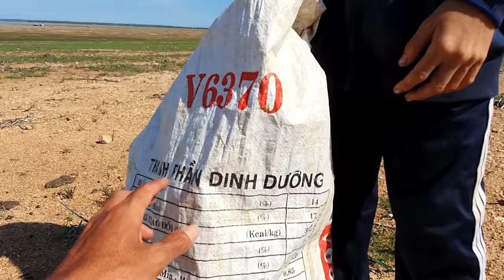Thử Thách 24H Sinh Tồn Ngoài Biển Hồ | Sang Vlog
thử thách 24h sinh
© Bản Quyền Thuộc Về Sang Vlog
© Copyright by Sang Vlog ☞ “Do not Reup”